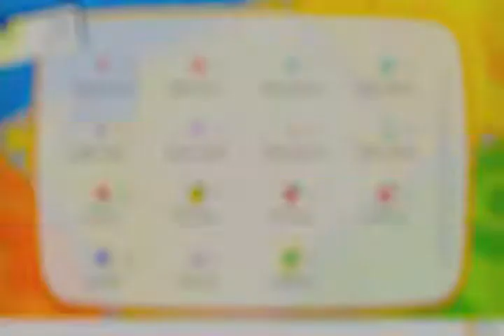pokemon let's go evoli #7 carmin sur mer